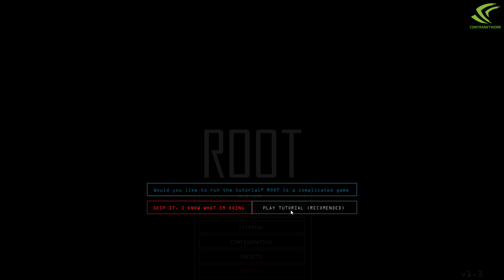ROOT | Gameplay PC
ROOT is a cyber espionage themed stealth FPS that lets you play it how you want: whether creeping along corridors undetected or bursting into rooms to blow away all adversaries. Cyber terrorism is a dangerous profession, and risks have real consequences.